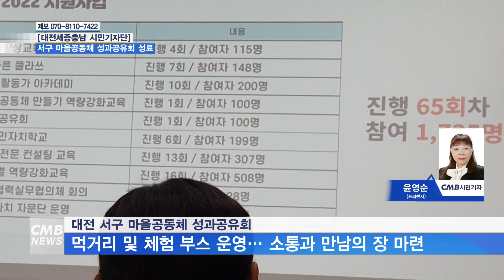[대전뉴스] 대전 서구 마을공동체 성과공유회 성료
[아나운서]
CMB대전 시청자 미디어센터가 함께 만드는 시민기자단 뉴스입니다.
대전광역시 서구마을 공동체 지원센터의 2021년에서 2023년까지의
성과보고회가 있었습니다. 윤영순 시민기자가 취재했습니다

[기사]
서구마을 공동체 성과 공유회가 2021년부터 2023년 동안의 활동을 공유하는 축제장은 다양한 먹거리 및 체험 등의 부스 운영을 통한 소통과 만남의 장을 마련 그동안의 성과도 영상으로 많은 활동들을 볼 수 있었습니다.

▶ 이원배
오늘 대전광역시 서구마을 공동체 지원센터에 왔습니다. 마을 공동체에서 지금 까지 한 일을 성과를 전시하고 또 공유한 자리를 오늘 만들었는데요. 주민들과 함께 우리 마을 활동가분들께서 열심히 일하신 모습은 참 좋습니다.

오전 10시부터 시작된 서구마을 공동체 주민자치회 성과 공유회는 오후 4시가 훨씬 지나는 먹거리 체험 부스와, 체험 부스도 같이하는 소통과 만남의 장을 같이하는 행사였습니다.

▶ 임정애 대표 / 대전 서구마을넷
서구마을넷이 공동체 지원센터를 받아서 운영 한지도 3년이라는 시간이 한 달 남았습니다. 그래서 저희가 오늘은 성과 공유회를 나름대로 크게 진행을 하고 있고요. 지속적으로 저희가 할 수 있었으면 좋았을 텐데 못 하게 되어 아쉬운 마음이 듭니다. 여러분들에게 그래도 공동체 지원센터는 없어지지만 공동체 활동가들이 모여 있는 서구마을넷이 여러분들 자리를 곁을 지켜드리겠습니다.

▶ 김명옥 부회장 / 대전시 서구 도마1동 주민자치회
이 길을 자주 다니면서도 새로운 건물이 지어진 것만 알았지 무슨 일을 어떻게 하는지는 오늘 처음 알게 됐습니다. 저는 지원센터가 동마다 있는 줄을 알았는데, 우리 도마1동에 이 지원센터가 서구를 대표해서 운영하고 있다는데 오늘 와서 보니까 지원센터에서 활동하는 분들이 얼마나 노고가 많으시고 꽃길 가꾸기부터 시작해서 활동 들을 설명과 동영상을 보고 많이 이해했습니다. 미약한 힘이나마 앞으로 이런 성과 공유회나 이런 활동들이 우리 서구에서 동에서 많이 활동이 이루어졌으면 합니다.

성과 공유회에 참석한 모두가 먹거리 코너 에서는 떡볶이, 오뎅, 부침개 등을 무료로 시식할 수가 있었고, 오후 행사는 커뮤니티 공간과
어울림 코너로 공동 체험과 소통공간의 시간도 마련됐다고 얘기했습니다.

CMB 시민기자 윤영순입니다.